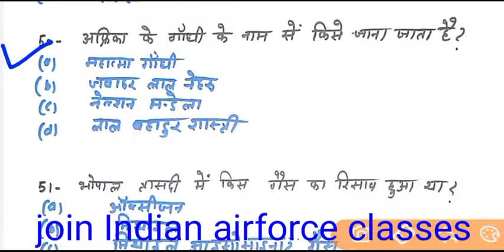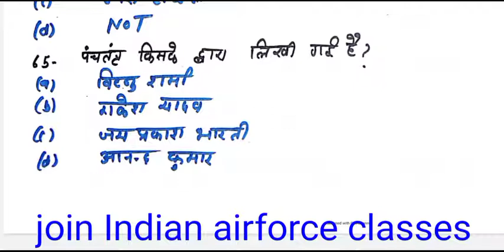सामान्य ज्ञान ।। नेवी कोस्ट गार्ड ।। एयरफोर्स y ग्रुप ।। आर्मी जीडी ।।#11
ये क्वेश्चन पिछले कुछ सालों में पूछें गए क्वेश्चन 💪 है जो आपकी एग्जाम क्रैक करने में पूरी मदद करेंगे और आप लोगो से यही कहना है कि इस चैनल को जायदा से ज्यादा सपोर्ट करे
                      🙏 धन्यवाद🙏